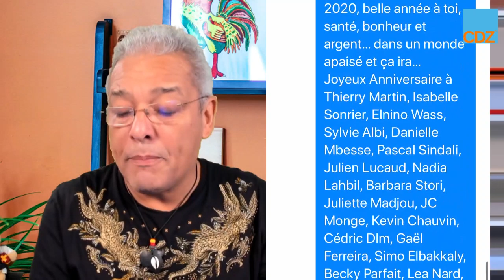La MatinaledesZagrums du 1er Janvier 2020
Premier jour de l’an 2020, belle année à toi, santé, bonheur et argent… dans un monde apaisé et ça ira…